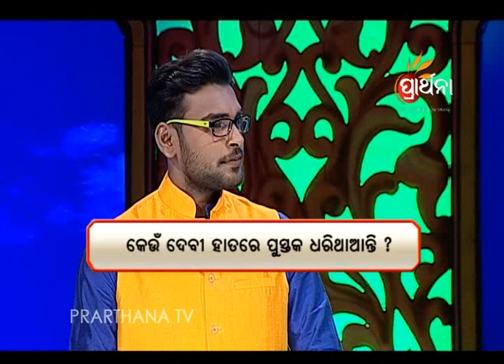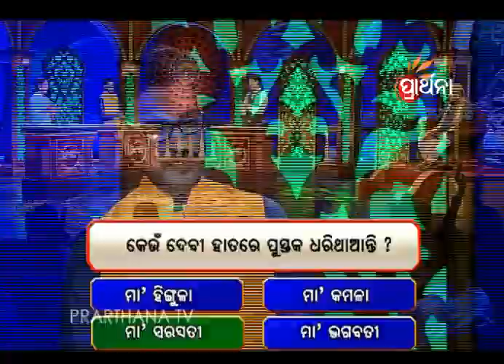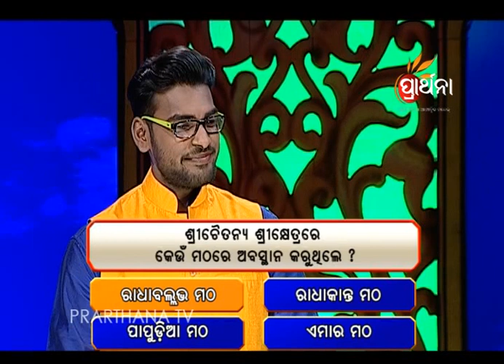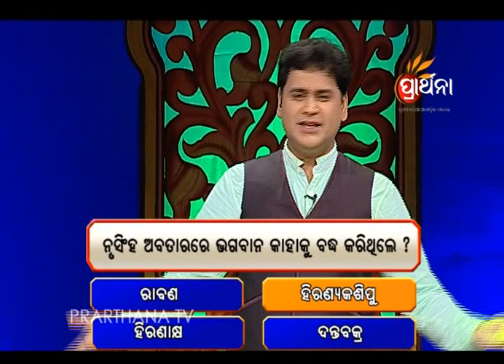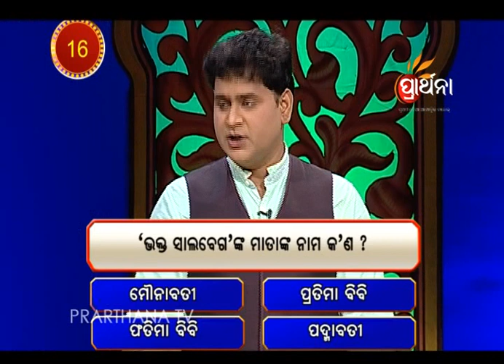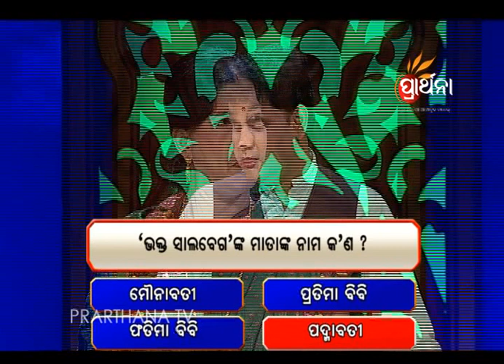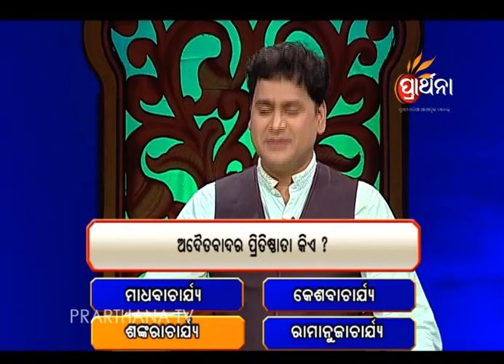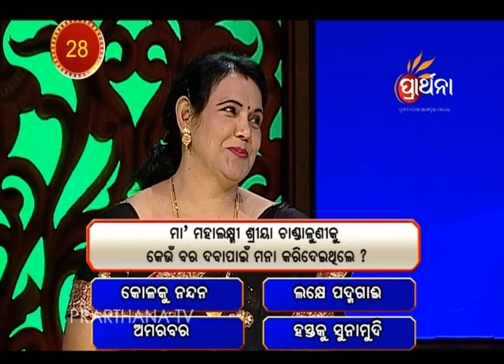Gyana guru Ep78_03May2017